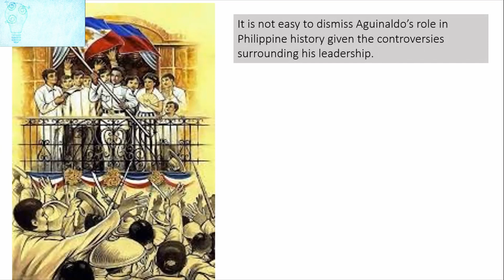Is Aguinaldo a Hero or a Traitor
What do you know about Emilio Aguinaldo?
Have you heard rumors about him during his presidency?
Does he have something to do with the killings of Bonifacio and Luna?